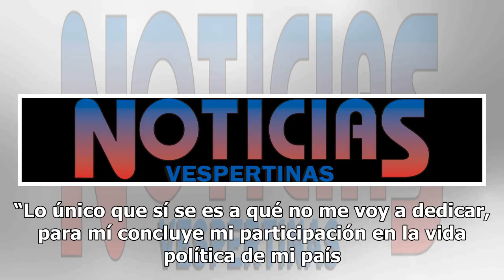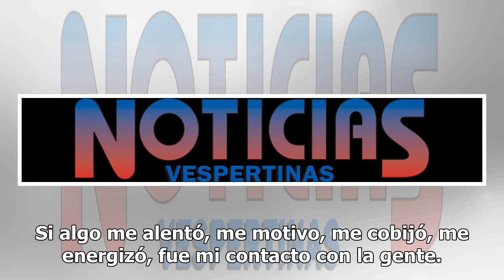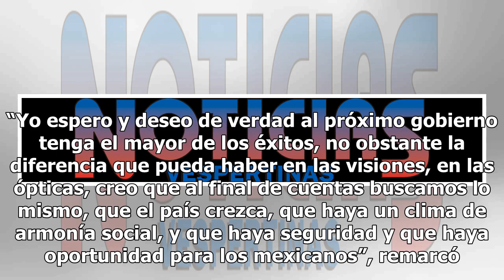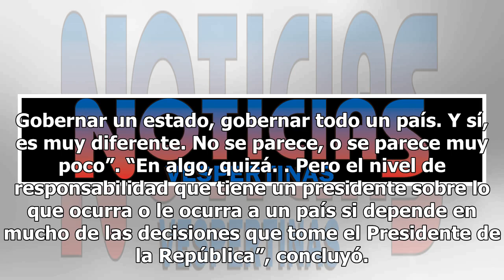Peña Nieto revela lo que le espera al dejar la presidencia a AMLO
El Presidente Enrique Peña Nieto aseguró que al concluir su mandato dejará de participar en la vida política del país, al tiempo de señalar que pide disculpas a quienes se sintieron agraviados por las acciones de su gobierno. Mundo Videos revelan cómo se vivió el fuerte sismo en Venezuela En entrevi...